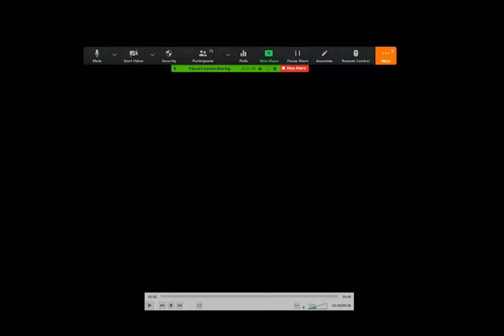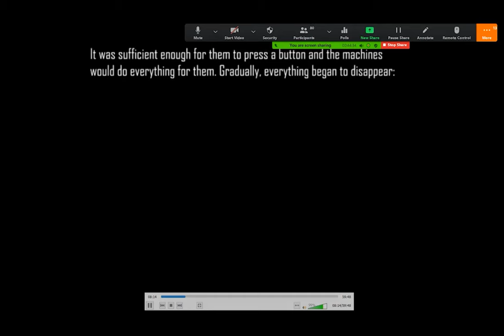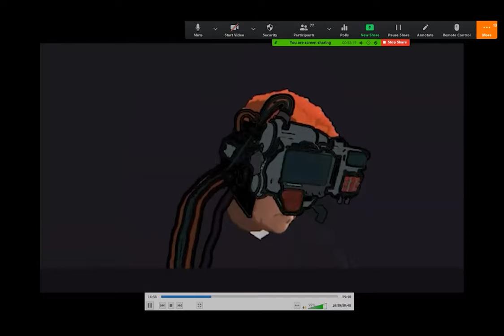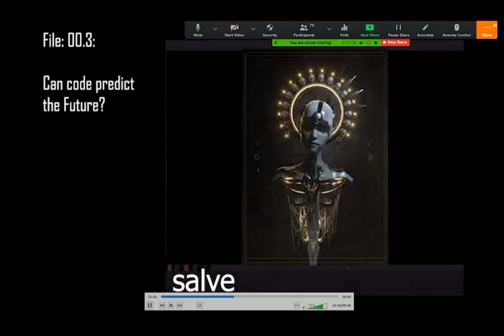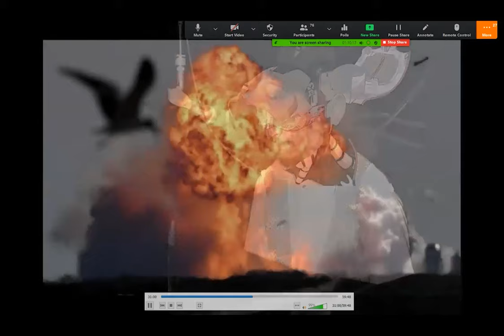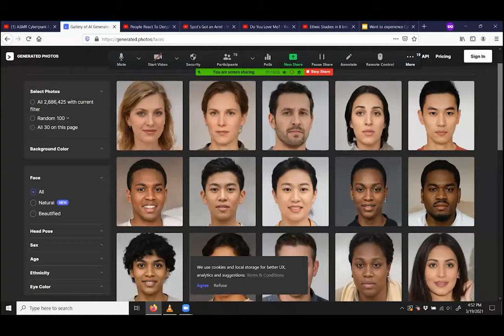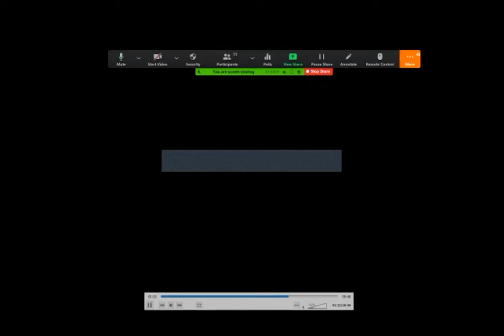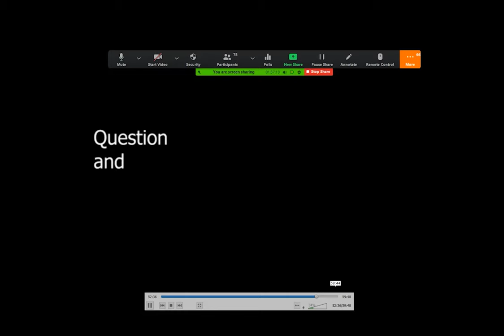CSUF CHIC - EOP Colab: Do Mexicans exist in the future?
CSUF Professor Zamora gives a lecture on the intersections between Cyberpunk and Ethnic Studies. EOP Counselor Juarez moderates.